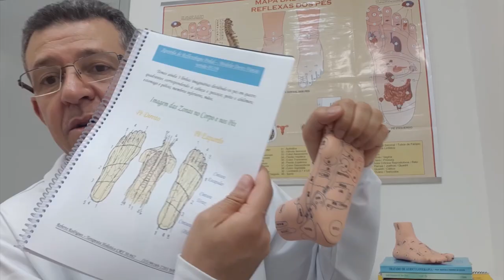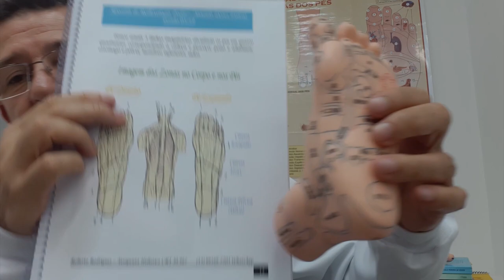Reflexologia e Reflexoterapia Podal - Nesta AULA TUDO Começou ficar MAIS FÁCIL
Reflexologia e Reflexoterapia Podal - Nesta AULA TUDO Começou ficar MAIS FÁCIL RobertoRodriguesResponde Depoimentos Emocionantes abaixo👇👇👇